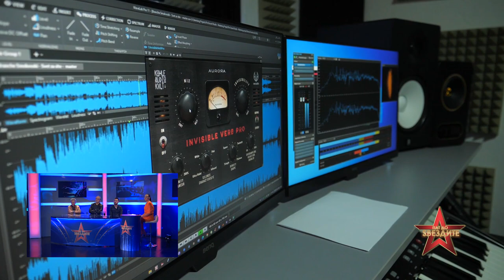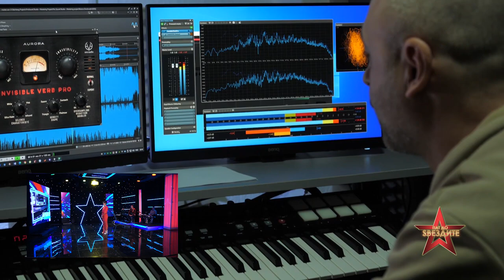Pat do zvezdite - Talent Show 2 ep.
Art Studio Produkcija

PAT DO ZVEZDITE - Talent Show ep.1
Cela epizoda

BALKAN MUSIC TV NEDELA 20:00
ALFA TV NEDELA 18:10

Kandidati vo epizoda 1
Ivan Stefanovski - Struga
Gjoko Bakreski - Ohrid

Zabraneto e sekakvo prevzemanje na ova video / audio i postavuvanje na drugi kanali.